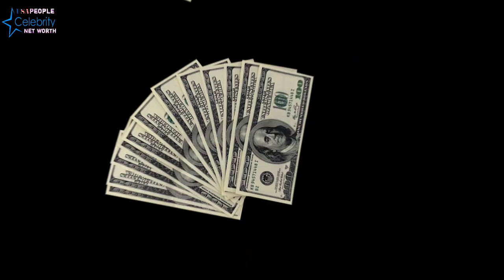What is justin verlander's net worth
Justin Verlander About:

Justin Brooks Verlander is an American professional baseball pitcher for the Houston Astros of Major League Baseball. He has previously played in MLB for the Detroit Tigers and New York Mets. From Manakin-Sabot, Virginia, Verlander attended Old Dominion University and played college baseball for the Monarchs.

Note: This video is only for the purpose of sharing the information Celebrity Justin Verlander Lifestyle & Net Worth Biography Videos not to hurt with the feelings of anyone.

1) This video has no negative impact on the original works (It would actually be positive for them)
2)This video is also for teaching purposes.
3) It is not transformative in nature.
4)I only used bits and pieces of videos to get the point across where necessary.
5) Some images are also used just for giving the clearance about the topic to the viewers.